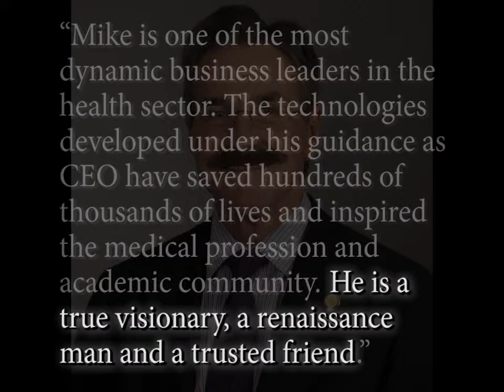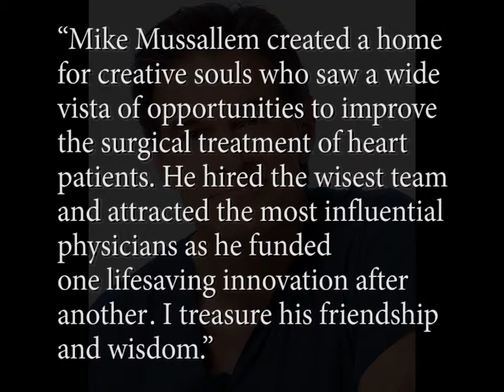Michael Mussallem Tribute, The 2011 UCI Medal Award